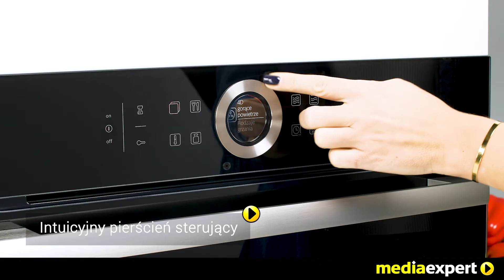Piekarnik BOSCH CMG633BB1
PIEKARNIK BOSCH CMG633BB1 to wyjątkowa moc smaku i komfortu gotowania. Spraw, by Twoja kuchnia zyskała drugie życie, dzięki designerskiemu piekarnikowi z czarnym, szklanym frontem, który nada elegancji i nowoczesnego wyglądu Twojemu pomieszczeniu. Dodatkowo, dzięki spójnej estetyce, możesz dopasować także inne urządzenia marki Bosch Serie 8. Ogromnym atutem tego modelu jest funkcja mikrofali, dzięki której w ekspresowym tempie podgrzejesz potrawy. Wyraźny, kolorowy wyświetlacz TFT, to ogromna zaleta tego modelu. Dzięki niemu w łatwy sposób odczytasz parametry pracy piekarnika, a intuicyjny pierścień sterujący, pozwoli Ci za każdym razem odpowiednio nastawić urządzenie, według własnych potrzeb. Zachwyci Cię możliwość wyboru jednego z 14 automatycznych programów pieczenia, dzięki funkcji AutoPilot 14. Od teraz nie musisz zastanawiać się nad odpowiednią temperaturą, piekarnik Bosch dopasowuje się do Ciebie i Twoich wyborów. Innowacyjna opcja termoobiegu 4D pozwoli Ci na umieszczenie swojego dania na wybranym przez Ciebie poziomie i niezależnie od tego, co wybierzesz, Twoja potrawa za każdym razem będzie idealnie wypieczona! PIEKARNIK BOSCH CMG633BB1 - skuś się i posmakuj chrupiących dań w najlepszym stylu!